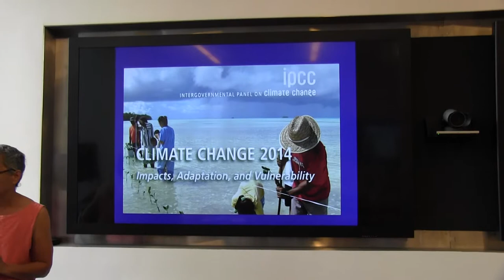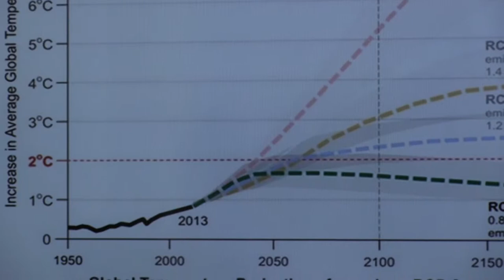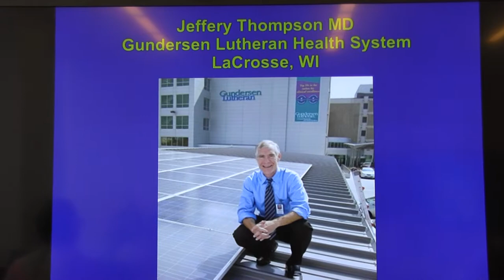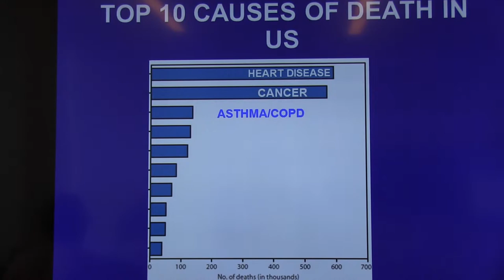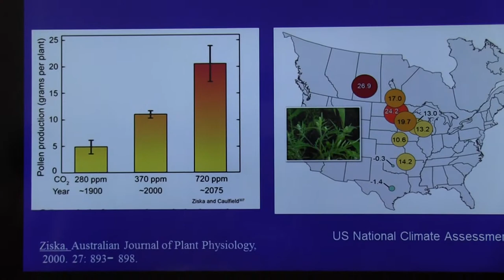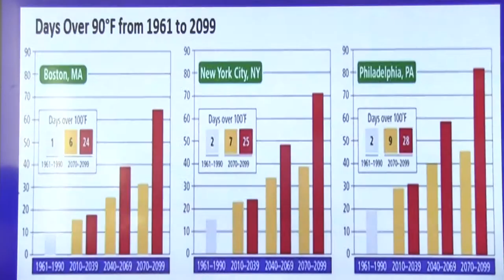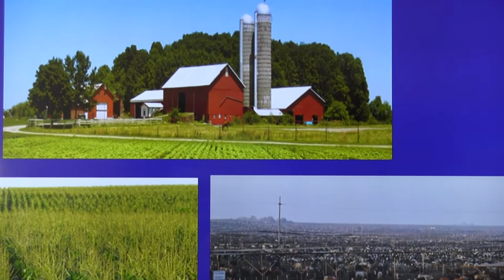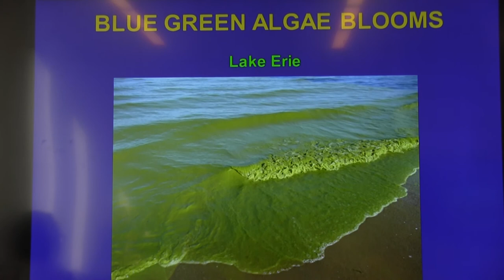CLIMATE CHANGE IMPACTS HEALTH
CHANGES TO THE ENVIRONMENT WILL CONTINUE TILL 2040
POLLUTION WILL CAUSE MORE.  BUT EVEN A SMALL REDUCTION CAN BE MEASURED.  ALL TOP 10 CAUSES OF DEATH COSTING 75% OF THE HEALTH BUDGET IN THE US ARE INCREASED BY CLIMATE CHANGE.  WITHOUT DRASTIC ACTION THE ENVIRONMENT WILL NOT SUPPORT HUMAN LIFE.